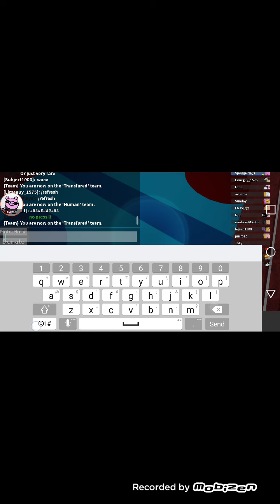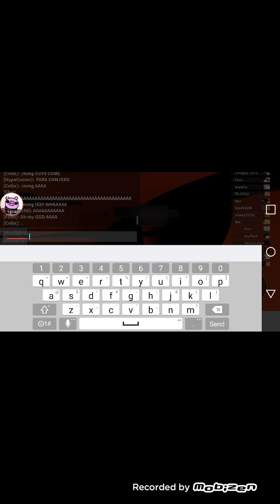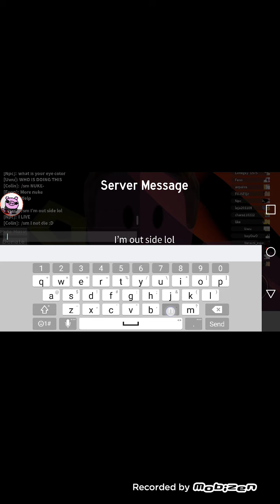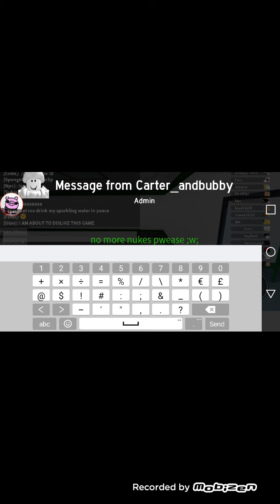issy as some cool nuke in there :D